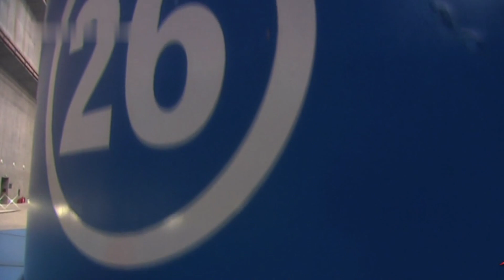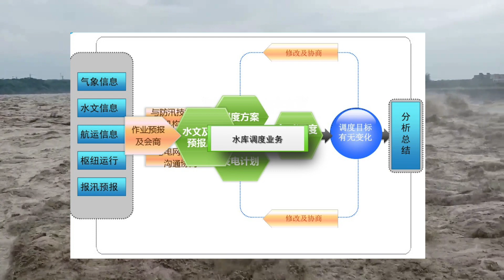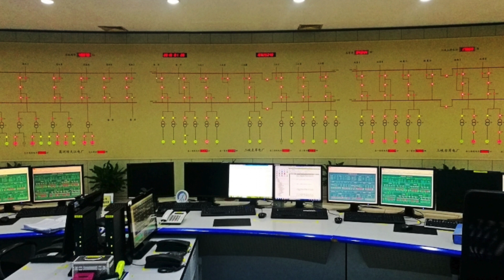‼️三峽梯級調度中心‼️中英字幕の自動翻訳，三峡カスケードディスパッチセンター、揚子江の水利と水力の中央制御システム、戦闘準備レベルのセキュリティ、中国の生命線！三峽水利調度中心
This building is China's water conservancy center！The Three Gorges Cascade Dispatch Center, the central control system of the Yangtze River water conservancy and hydropower, the combat readiness level security, the lifeblood of China!

It controls the most critical water conservancy and hydropower system of the Yangtze River in China, and is under the command of the State Flood Control and Drought Relief Headquarters and the State Grid. It is the central control system of the entire Three Gorges Project, and it also controls 6 world-class water conservancy projects upstream.
The China Yangtze River cascade dispatching system with the Three Gorges Reservoir as the core is the world's largest and most automated cascade reservoir group. It is the headquarters of water conservancy and hydropower, meteorology and hydrology, and emergency preparedness in the Yangtze River Basin.